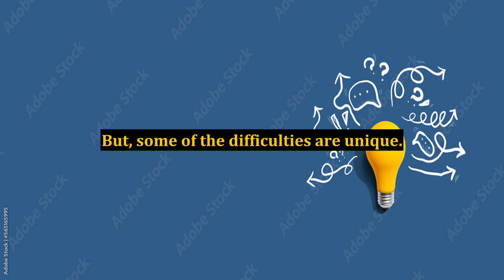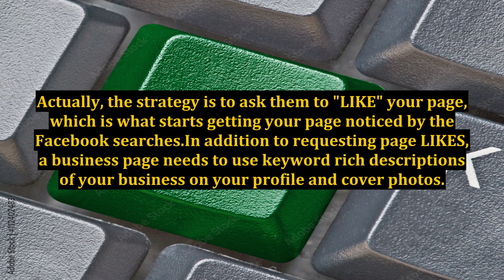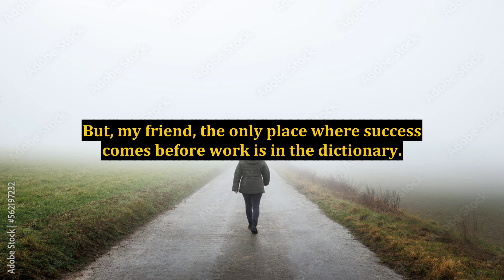Facebook Business Page Pros and Cons